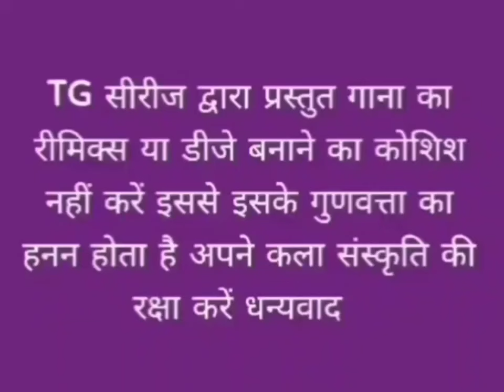STD वाली काचा काली!! गायक महावीर साहू// TG सिरिज द्वारा प्रस्तुति// ठेठ नागपुरी गीत !!!